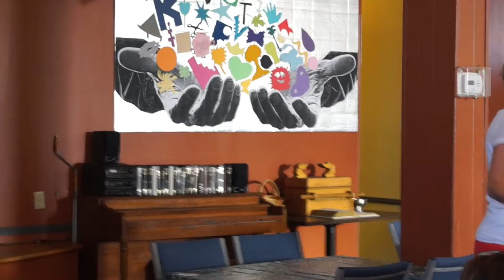1/3: Akron Breakfast Club - 201508 - Meri Skiera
Join us for August's Breakfast Club as we welcome Meri Skiera, the Director of Programs and Services at the Ronald McDonald House. The Ronald McDonald House of Akron was founded by families for the purpose of providing a temporary house for those who have loved ones at Akron Children's Hospital. Since 1985, Ronald McDonald House has been the home-away-from-home for thousands of families. The house is full with a wait list on a nightly basis. Meri will be sharing with us their goals and future plans here in Akron.

The Breakfast Club is held on the first Tuesday of every month at The Front Porch Cafe. The group was designed to connect, encourage, empower and inspire our guests. We are passionate about connecting individuals of all walks of life who share similar core values, struggles and a passion to grow personally and spiritually. We focus on encouraging a building of our community through servant leadership while empowering each other to become effective, productive and motivated individuals who blend together our faith and good business practices. Lastly, we inspire one another by listening to compelling presentations from like-minded folks in our community relating to personal and professional development. The meeting will include breakfast, announcements and a speaker whose purpose is to educate, engage and motivate our guests.